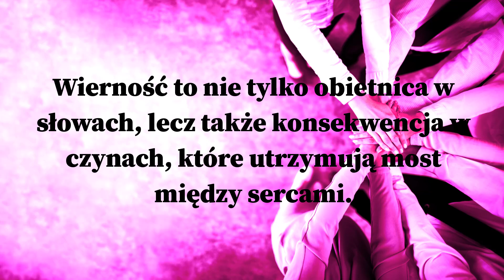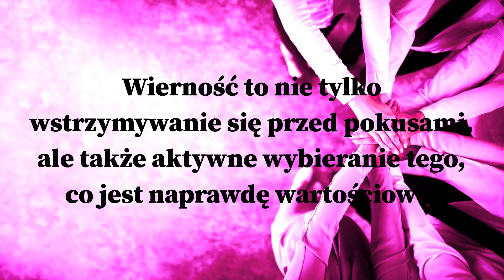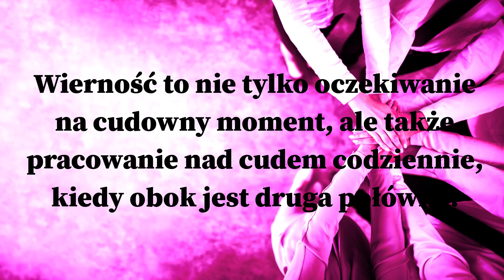Złote Myśli. Wierność w Słowach - Cytaty.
Wierność w Słowach - Cytaty

Wierność to most zbudowany z cegieł oddania, który przekracza przepaść rozczarowań.

W wierności tkwi siła większa niż stal, a jej fundamentem jest wzajemne zrozumienie i zaufanie.

Wierność to nie tylko obietnica w słowach, lecz także konsekwencja w czynach, które utrzymują most między sercami.

Jak promień światła przyciągający cienie, wierność rysuje kontury trwałego związku, w którym serca są ze sobą splecione.

W świecie krótkotrwałych relacji, lojalność przypomina kamień, niezmiennie zakorzeniony w nurtującym strumieniu czasu, stanowiąc solidne fundamenty uczuć.

Wierność to nie tylko wstrzymywanie się przed pokusami, ale także aktywne wybieranie tego, co naprawdę wartościowe.

W relacji dwóch ludzi wierność to nie tylko obietnica na początku, lecz ciągłe tworzenie razem opowieści, które przetrwają próby czasu.

Wierność to nie tylko oczekiwanie na cudowny moment, ale także pracowanie nad cudem codziennie, kiedy obok jest druga połówka.

Jak melodyjny dźwięk w harmonii, wierność nadaje relacji trwały rytm, który sprawia, że każdy dzień jest wspólną pieśnią.

W wierności można znaleźć spokój, bo to, co pewne, zawsze będzie mocniejsze niż chwilowe pokusy niepewności.